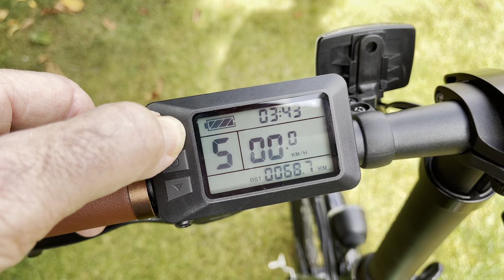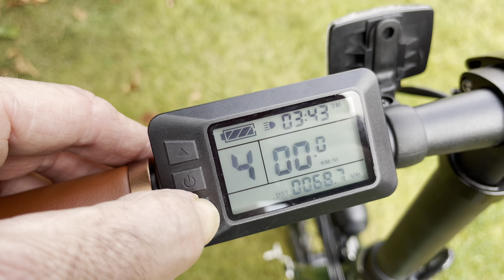eBikes - a bad idea?? (or, is it me?) Review of the £750 Cycle folding ebike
We review the Classic.  A £750 folding eBike.  We put eBikes in their correct context.
This is a folding electric bike - similar to a Brompton at a keen price point.
More details of the Mycle range can be found via the above link.